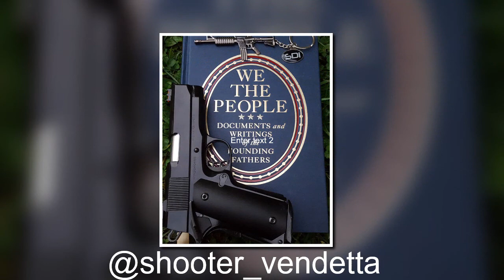Builds of the Week October 7 - October 11, 2019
We love showing off our students' work! Check out these awesome projects that they shared with us last week!